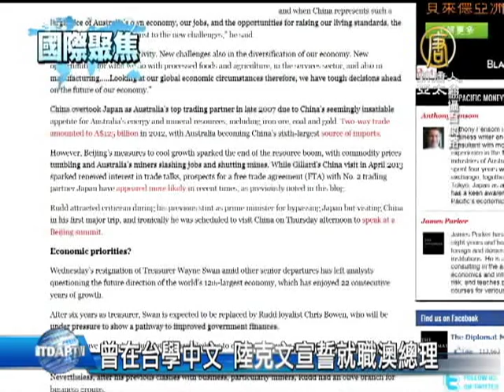【陸克文_國際新聞】曾在台學中文 陸克文宣誓就職澳總理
【陸克文_國際新聞】曾在台學中文 陸克文宣誓就職澳總理(NTDAPTV) 的第一位女性總理吉拉德敗選，由曾在台灣師範大學學習中文的前總理陸克文勝出，今天(27號)宣誓就職重新回鍋擔任總理。陸克文一上任就表示，中國的「資源熱潮」已經結束，澳洲將改變迎接新的挑戰。

澳洲執政黨勞工黨（Labor Party）黨魁選舉結果出爐，前總理陸克文以決定性的票數，擊敗澳洲史上第一位女總理吉拉德，而陸克文也在27號宣誓就職，再度出任澳洲總理。

澳洲新總理 陸克文：「2007年的時候澳洲人民選擇我擔任總理，我今天再次以謙卑的心接下此重任。」

前澳洲總理 吉拉德：「陸克文已經當選工黨領袖，我也在此向陸先生表達祝賀。」

澳洲第一位女總理吉拉德，近期民調支持度持續低落，敗選後宣布退出政壇。而會說流利中文的陸克文，曾任駐北京外交官，更曾在台灣師範大學學習中文。

宣誓就職當天，陸克文表示，中國「資源熱潮」(resource boom)已經結束，澳洲必須改變，迎接新的挑戰。

澳洲新總理 陸克文：「現在有很多不好的事情發生，全球經濟復甦仍然緩慢，中國資源熱潮已經結束。面對新的挑戰，現在我們必須改變。迎接生產方面的挑戰，以及我們的經濟多樣化的挑戰。」

美國《外交官》(The Diplomat)雜誌指出，過去幾年中國對澳洲能源和礦產需求龐大，讓中國一躍成為澳洲最大貿易夥伴。但現在中國經濟成長趨緩，進而引發澳洲大宗商品價格震盪，礦區關閉以及失業攀升。